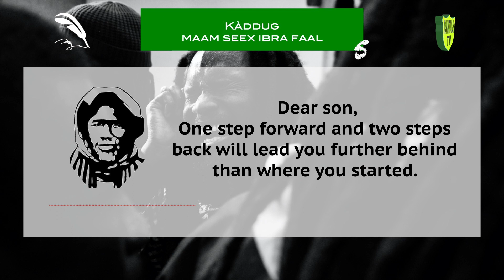Paroles et enseignements de Mame Cheikh Ibrahima Fall N°5 (Wolof, français et anglais)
Paroles et enseignements de Mame Cheikh Ibrahima Fall N°5 en wolof, français et anglais.
Kàddu Maam Seex Ibra Faal.